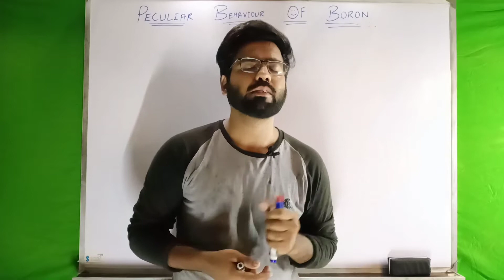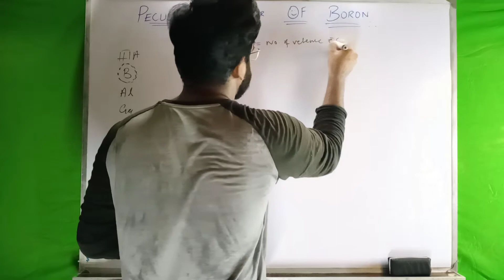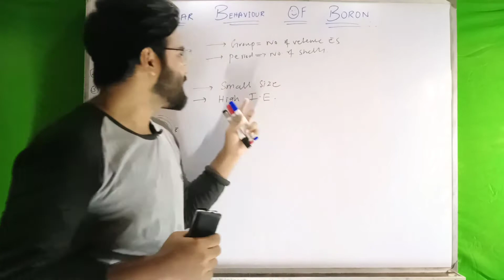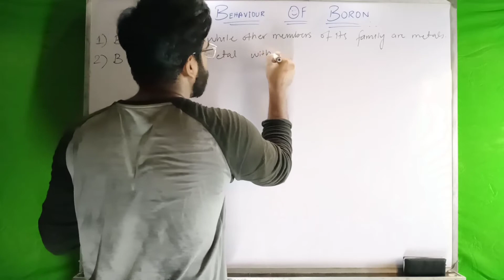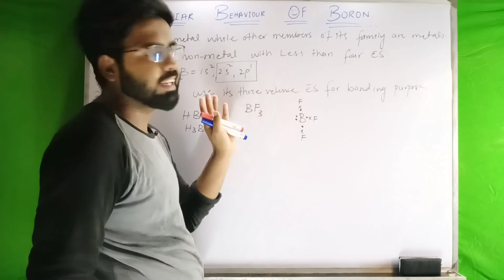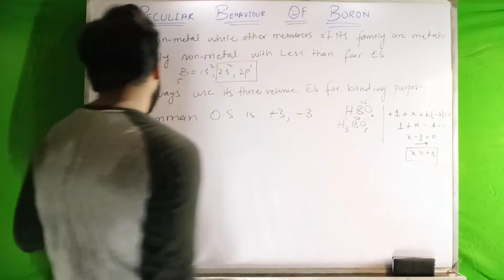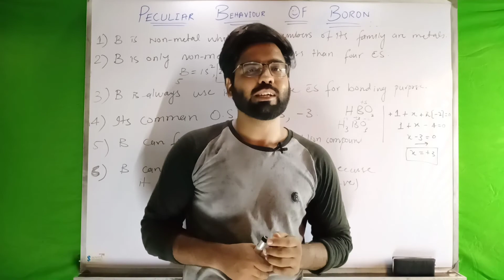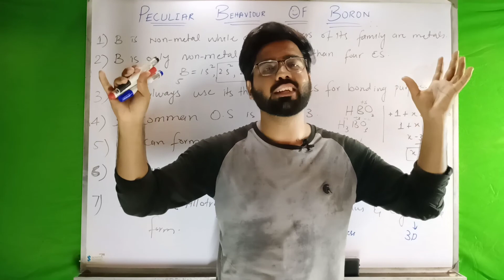Fsc Chemistry Book 2 - Chap 3 - Peculiar Behavior Of Boron - 12th Class Chemistry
CLASS: FSc Part 2 Chemistry.

CHAPTER : 3 ( GROUP IIIA AND GROUP IVA Elements)

TOPIC :: FSC CHEMISTRY BOOK 2 - CHAP 3 - INTRODUCTION - Peculiar_Behaviour_Of_Boron.

This lectures is specially recorded for students of 12th class.
12th class of all Punjab boards and is based on the current curriculum of study for chemistry.

All these lectures are conducted to facilitate Pakistani students.